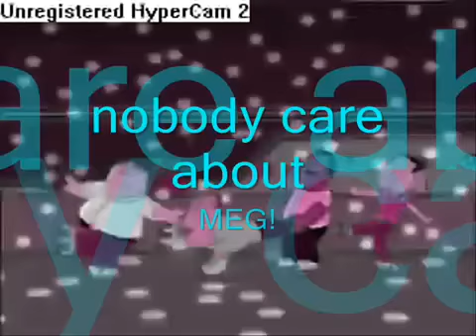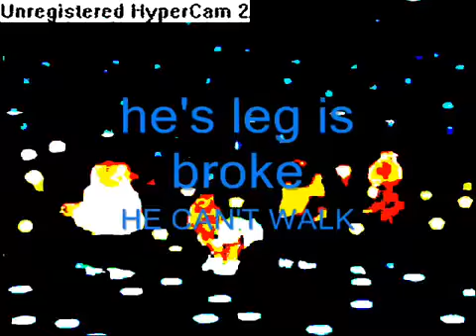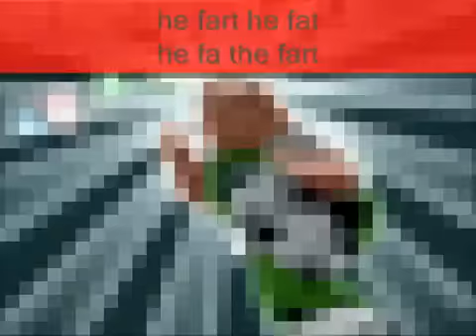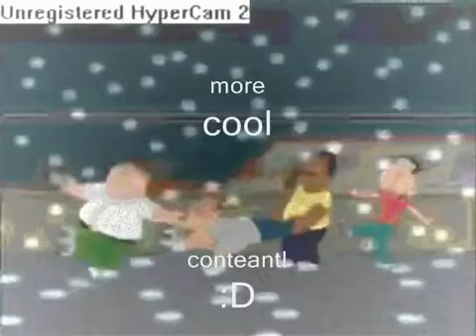Peter Griffin party rock'en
Aaaaahhhhh